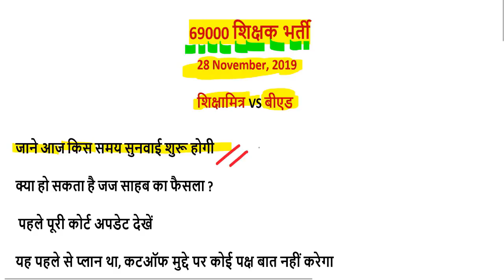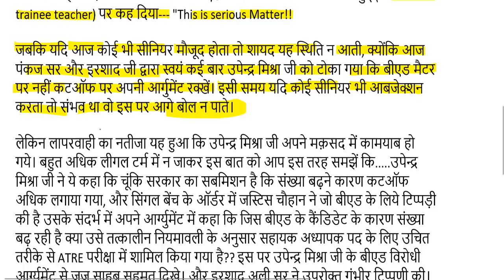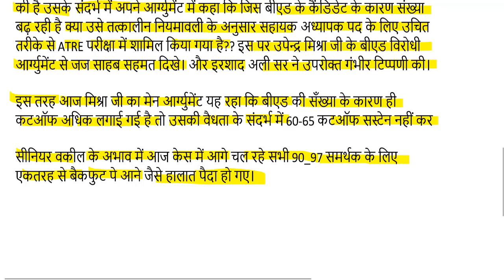69000 शिक्षक भर्ती लाइव कोर्ट अपडेट सुनवाई शुरू ? 28 नवंबर कोर्ट अपडेट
आज सुबह 11:00 बजे तक की अपडेट

69000 शिक्षक भर्ती बिग ब्रेकिंग न्यूज़ उत्तरमाला इस दिन होगी जारी

68500 answer key pdf
68500 answer key download
68500 revised answer key
68500 answer key series b
up assistant teacher answer key 2018
68500 answer key series a
68500 sansodhit answer key
68500 answer key series c
sarkari result
72000 teacher vacancy latest news
68500 unofficial answer key
68500 answer key set b
68000 answer key
68500 paper
68500 results date
likhit pariksha result date
68500 answer key official
shikshak bharti pariksha up
68500 answer key sarkari result
68500 question paper download
68500 exam analysis
up prt paper
68500 question paper 2018
68500 result date
68500 shikshak bharti latest news
68500 answer key pdf
68500 answer key download
68500 revised answer key
68500 answer key series b
68500 answer key series a
up teacher answer key 2018
68500 teacher answer key